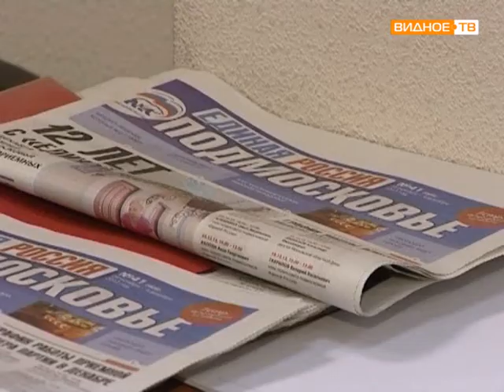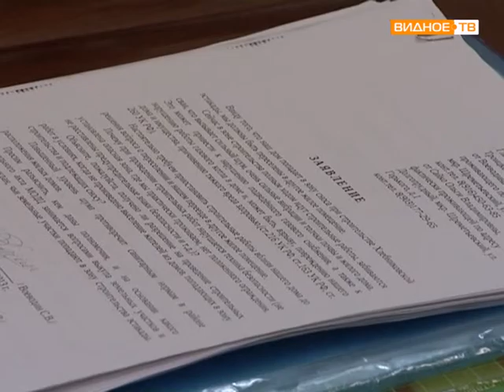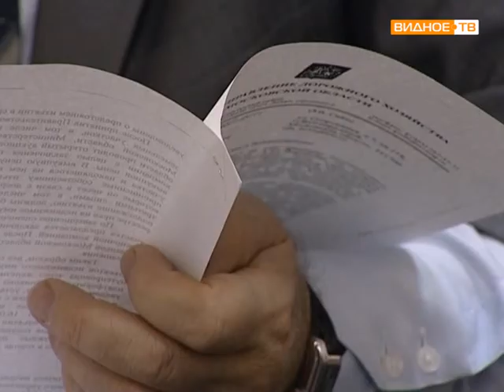Общественная приемная партии Единая Россия